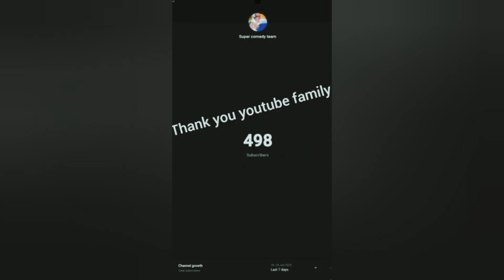Best of 2023 | Full Comedy